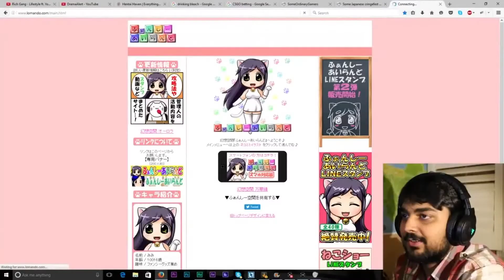memes karachigirls memesdaily vlog trendingshorts karachinews tharkimeme karachimall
Ye Hai Karachi